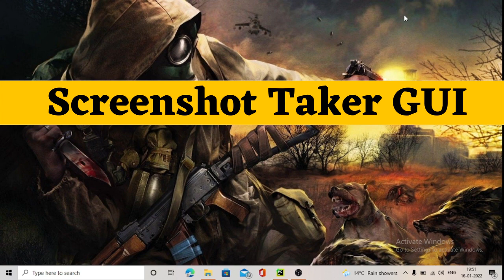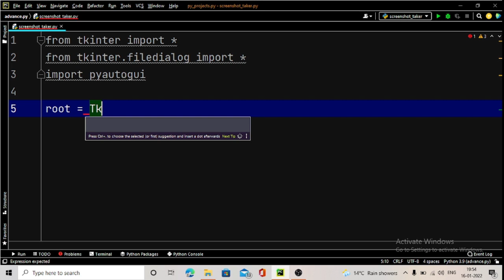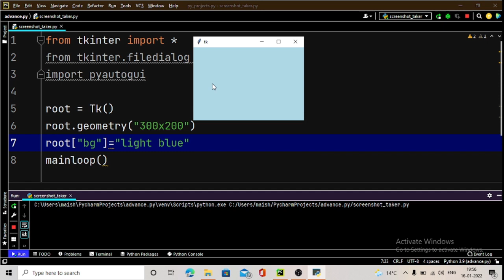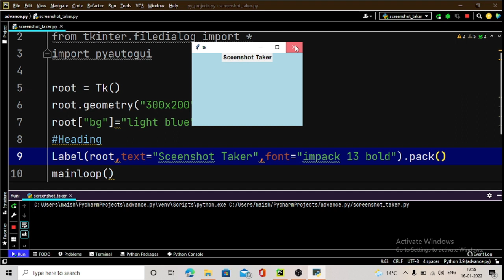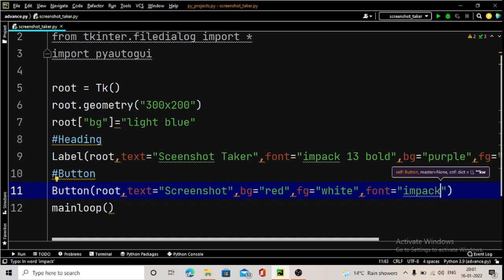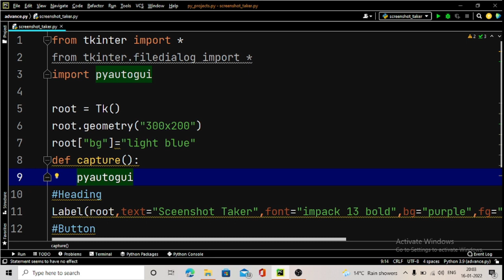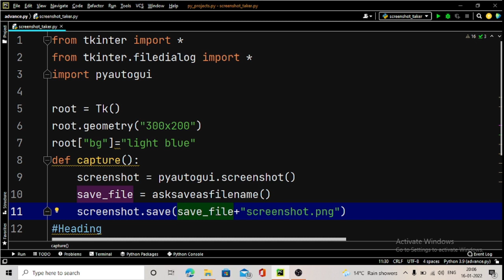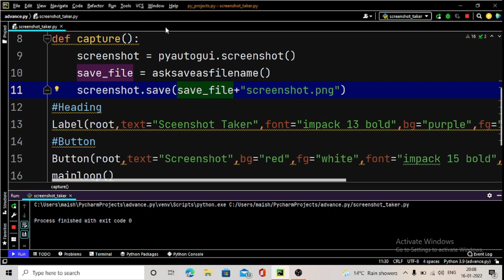Make Your Own Screenshot Taker GUI Using Python - HINDI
In this tutorial, I am explaining how to create your own screenshot taker using python code and for this project i am using tkinter module and pyautogui module.